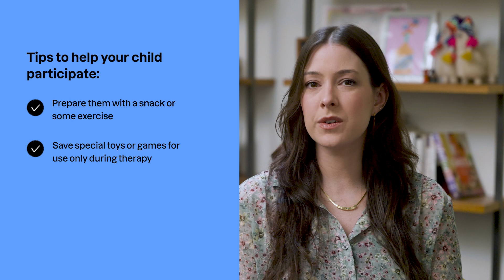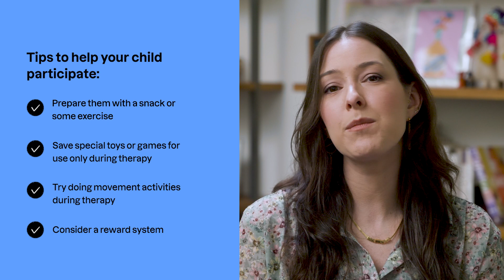Tips to ease your child's frustration during speech therapy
It’s normal for children to act out or get frustrated during speech therapy sometimes. Try these helpful tips to motivate them to participate during their next speech therapy session.

At Expressable, our mission is to make life-changing speech therapy accessible to everyone, combining 1:1 speech therapy with caregiver education and support.